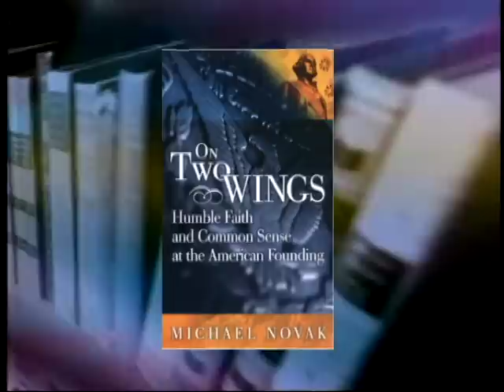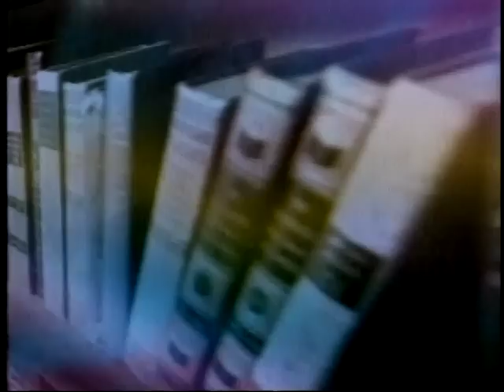EWTN Bookmark - 2012-08-19 - On Two Wings - Doug Keck with Michael Novak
EWTN Global Catholic Television Network: EWTN Bookmark - Doug Keck - Michael Novak - On Two Wings: Humble Faith and Common Sense at the American Founding